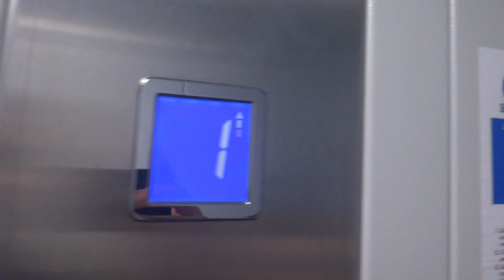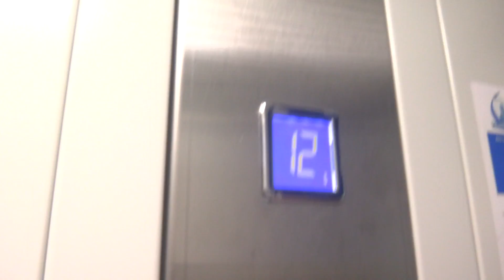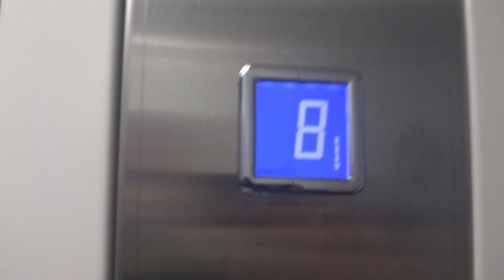Электрический лифт (г. Королев), V=1 м-с, г-п 400 кг (84), музыкальный лифт КМЗ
Проспект Космонавтов 12